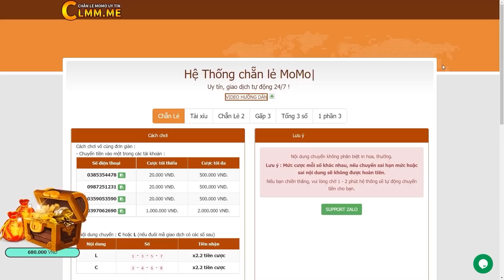Công Tuyền Không Cho Đức Toại Dự Sinh Nhật Bé Bún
Zalo Hỗ Trợ Tăng Like,Sub : 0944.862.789

                         Mong tất cả các bạn luôn ủng mình nhé